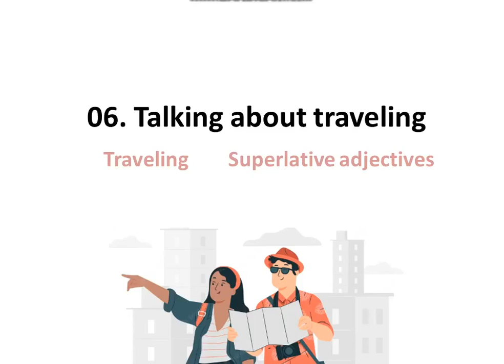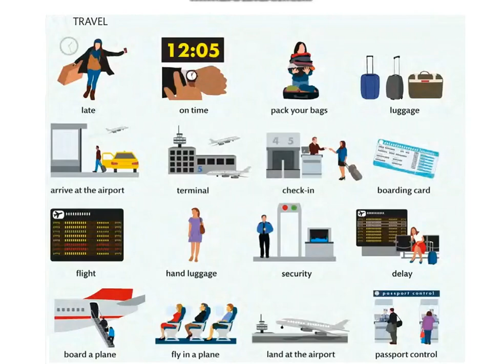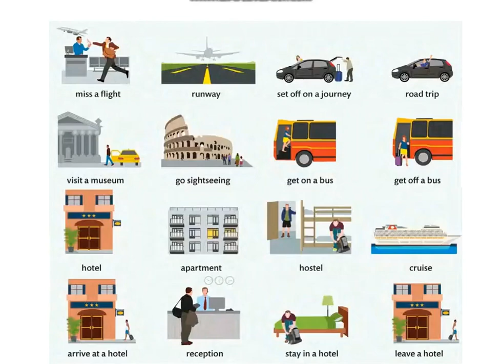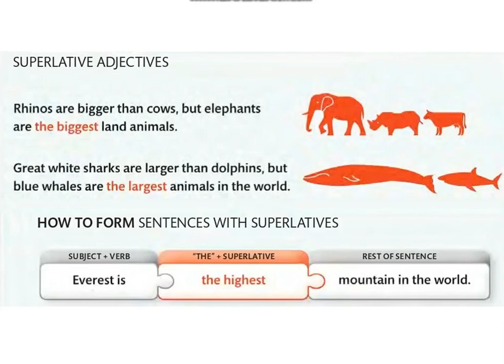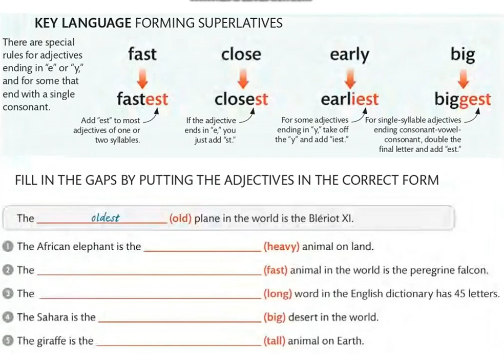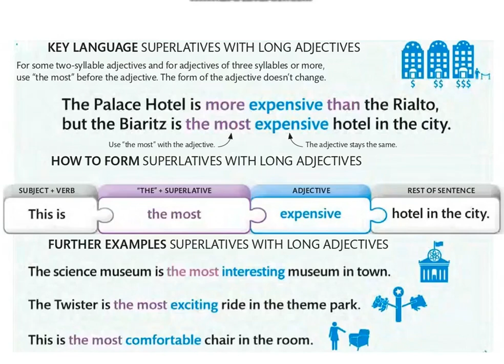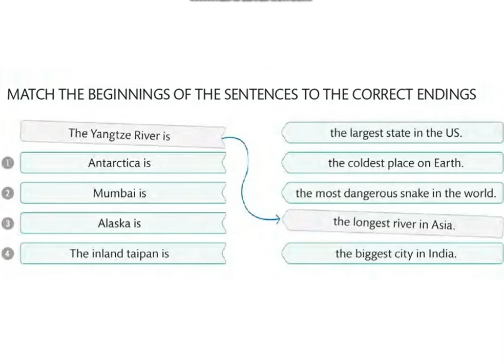Level A2 Lesson 06/10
Talking About travelling - Spoken English Lesson
In this lesson you will learn how to talk about travelling  in English. You will learn vocabulary you can use to talk about Your travelling in English.